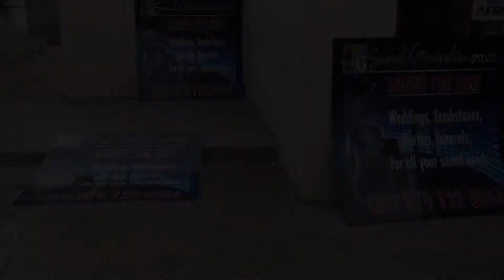Sound Generation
Kingsopranos official music video. Top Qualitily, an artist of many talents.